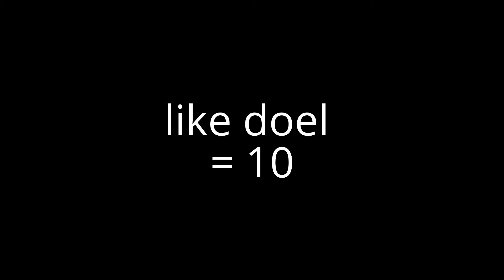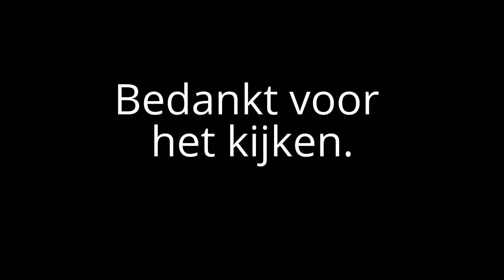WINDMOLEN BOUW Phillipsdam [DRONE] 2017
Deze video is opgenomen op:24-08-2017
Like deze video als we 10 likes halen zou dat tof zijn.